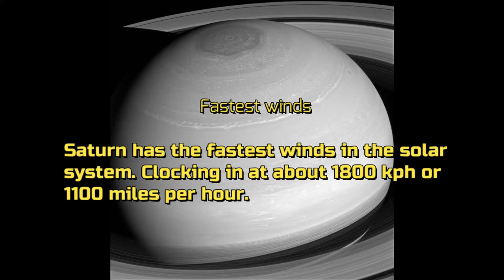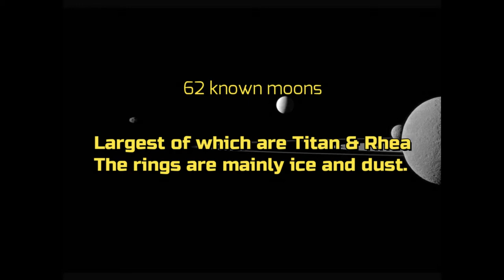5 facts about Saturn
High winds, beautiful rings and a mysterious hexagonal storm the likes of which has never been seen, anywhere. Saturn holds secrets and wonder we can only dream of. Here are 5 quick facts about this stunning world.